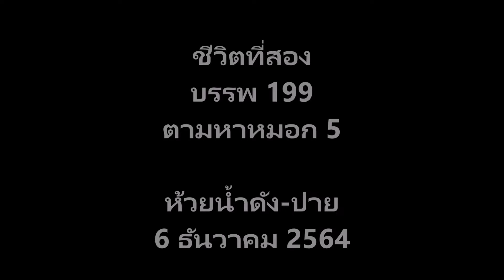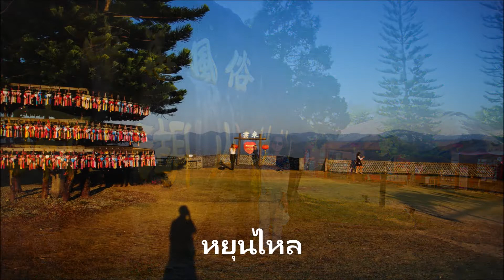ชีวิตที่สอง บรรพที่ 199 ตามหาหมอก 5 ห้วยน้ำดัง-ปาย 6 ธันวาคม 2564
บรรพที่ 199 ตามหาหมอก 5
ห้วยน้ำดัง-ปาย
6 ธันวาคม 2564

เช้าแบกเป้อุปกรณ์ถ่ายรูป เดินออกมาเก็บทะเลหมอกของห้วยน้ำดัง ที่นี่มักจะไม่ผิดหวังในการชมทะเลหมอกครับ สวยอลังการเหมือนที่เคยเห็นมาทุกครั้ง
เสียดายที่การเคลื่อนไหวของหมอกและตะวันจะไม่ไกล้เคียงกัน ทำให้ถ่ายยาก ถ้าตั้งกล้องเร็ว ก็จะเห็นการเคลื่อนไหวของหมอกชัดเจน อันเป็นเสน่ห์ของการดูหมอก แต่ตะวันจะดูขึ้นเร็วเกินไป
แต่ถ้าตั้งเวลาถ่ายช้าลง ก็จะไม่เห็นการเคลื่อนไหวของหมอก แต่ตะวันก็จะขึ้นจังหวะสวยพอดี
เดินทางมาปาย ทุกที่ผมเคยไปมาแล้ว ไม่ค่อยสนใจเท่าไร(ผมว่า พวกเขาก็คงเคยมาหมดแล้วเช่นกัน เพราะทุกคนขาเที่ยวกันทั้งนั้น แบบว่า พวกชอบตะลอน อยู่กับที่ไม่เป็น) ขับรถตามคำสั่งของผู้ร่วมเดินทาง จะให้ไปไหนก็ว่ามา
ตอนเย็นพัก หยุนไหล เพื่อดูทะเลหมอกตอนเช้า
หยุนไหลเป็นยอดเขาที่อยู่ในหมู่บ้านสันติชล ซึ่งเป็นชาวจีนอพยพมาจากยุนนาน

8/2/65/7.36
9/2/65/15.02
หลังจากถูกด่าว่า
ทำให้เสียสถาบันนายช่าง
เหมือนถูกโดดเดี่ยว
กลายเป็นเผ่าพันธุ์ที่แปลกแยก
พวกเขาคงชังน้ำหน้ากูเต็มทน
วันเวลายังคงไหลผ่านไปเรื่อย ๆ
ทำงาน
เดินไปกินข้าวกันตายที่หนองกระทิงเมากลิ้งอยู่ใต้ถุนบ้านลูกน้อง
มองกลับไปอีกที
ชีวิตช่างว่างเปล่า
ไม่ทราบว่า
ผ่านพ้นไปกี่ปีวาร?
ผ่านมาได้อย่างไร
มีอยู่วันหนึ่ง เครื่องไม่มีลงมาให้ซ่อม ผมก็นั่งคุยกับลูกน้องในแผนกซ่อมเบา หัวหน้างานลงมาบอกว่า Shop ไม่สะอาด ผมก็เลยสั่งให้ลูกน้องจัดเรียงเครื่องมือ และทำความสะอาดแผนกของเรา
วันพรุ่ง เขามาอีก บอกว่า ไม่เห็นสะอาดเลย ผมเลยบอกว่า เดี๋ยววันนี้จะลงโซดาไฟ ขัดพื้นให้ก็แล้วกัน
ลงโซดาไฟ ให้ลูกน้องขัดพื้น รองเท้าถูกโซดาไฟกัดพังไปคู่
วันพรุ่ง มันก็มาอีก บอกเหมือนเดิมว่า ไม่สะอาด  มึงขัดเองดีกว่า
ผมมองหน้าเขา แล้วบอกว่า ผมเป็นวิศวกร ไม่ใช่ภารโรง ถ้าพี่จะขัดก็ขัดเอง
หลังจากนั้น ก็เดินกลับไปหอพัก ยอมลาป่วยวัน
ไม่ใช่ว่าจะมีแต่คนเกลียดขี้หน้าผม คนชอบก็มี มีคนมาบอกว่า คนที่มาชกกับผม มันเป็นคนสนิทของหัวหน้างานผม ชื่ออู๊ด
มันจะโดนสั่งมา หรือว่า อยากจะโชว์เจ้านายมัน หรือว่า เกลียดขี้หน้าผมเป็นการส่วนตัวก็ไม่รู้ได้ แต่จริง ๆแล้ว ก่อนนั้น ผมไม่เคยเจอกับมัน
หลังจากย้ายมาที่กรมฯอื่นแล้ว เคยกลับเข้าไปนั่งกินเหล้ากับลูกน้องเก่าใน รพช ลำปาง มันเสือกมานั่งด้วย เมาได้ที่ผมก็ไปกระชากคอเสื้อมันว่า มึงจะเอากับกูอีกไหม มันไม่สู้
ที่จริงมันคงอยากจะสู้ แต่บังเอิญคราวนั้น ผมมีคนขับรถตัวดำใหญ่ค้ำหลังอยู่ 55555